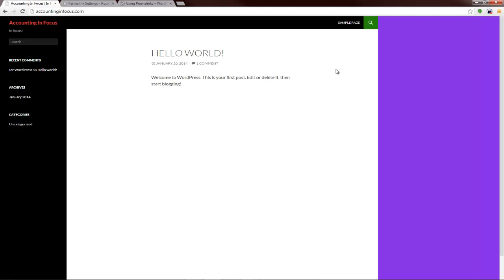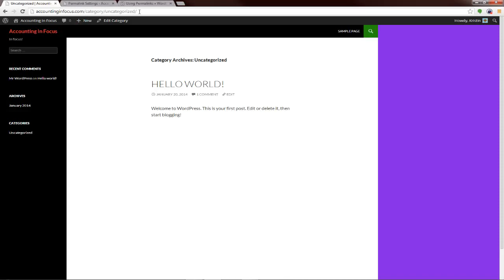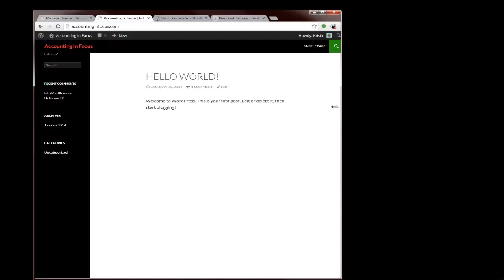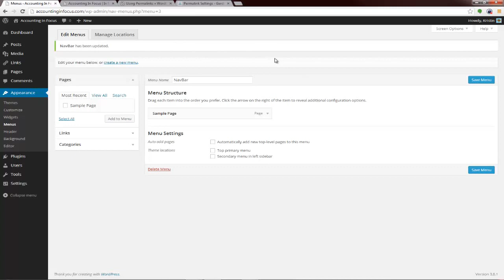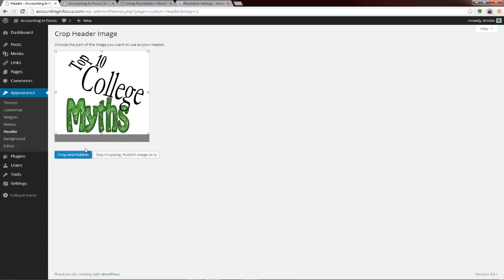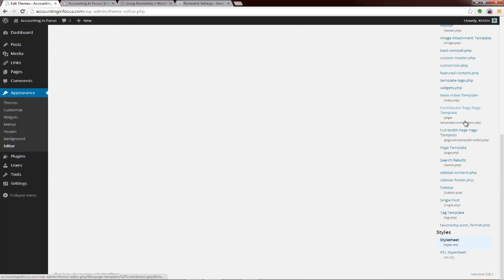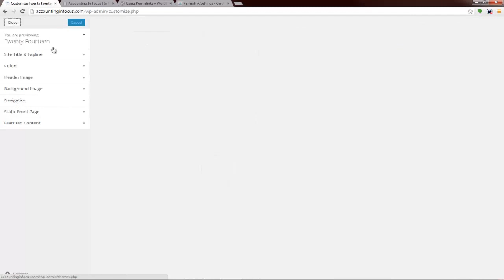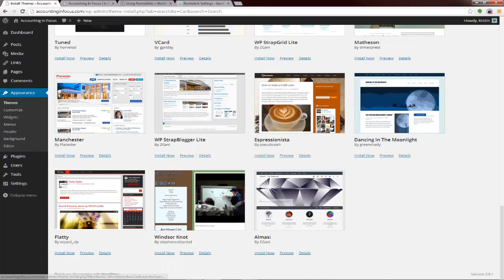Updating the appearance of your Wordpress site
In this video, we discuss appearance settings for your Wordpress site, including widgets, sidebars, and headers. We also show how to change the theme and customize colors in the theme.